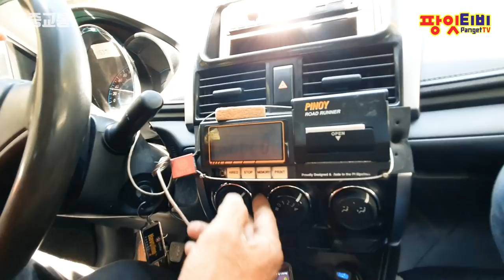세부 대중교통 수단 타보기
세부 막탄 도로